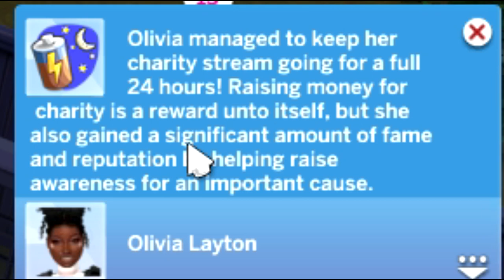OLIVIA KISSED A GIRL AND... | The Sims 4 Get Famous LP #27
The Sims 4, The Sims 4 Get Famous, Fame Star,  Custom Content, Black Sims, Funny Sims